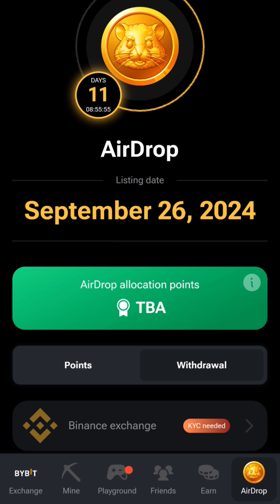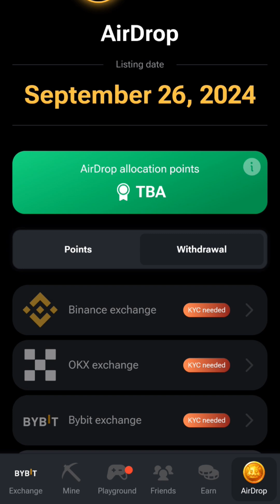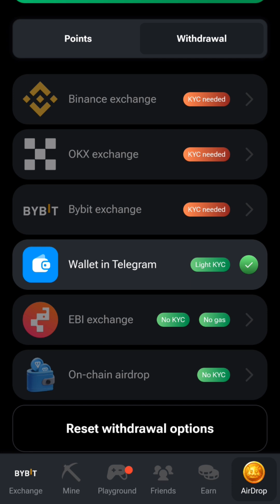Hamster Kombat KYC Kaise kare 🔥 Hamster Airdrop KYC Kaise kare 🔥 Hamster Kombat KYC with Telegram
Hamster Kombat Airdrop process start
Hamster Airdrop kitna milega
Hamster Airdrop update
Hamster Airdrop kaise le
Hamster Airdrop news
Hamster paisa kaise nikale
Hamster Airdrop withdrawal kaise kare
Hamster withdrawal process
Hamster Airdrop withdrawal process
Hamster withdrawal process start
Hamster on chain start
Hamster on chain process
Hamster KYC
Hamster KYC kaise kare
Hamster KYC complete kaise kare
Hamster Kombat kyc
Hamster Kombat kyc kaise kare